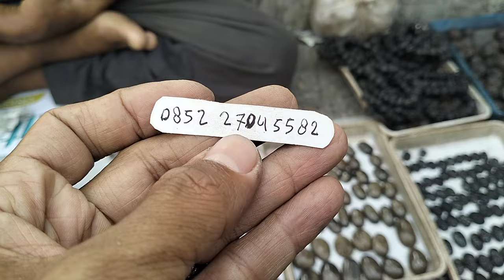LAPAK BATU AKIK JALASUTRA DAN BADAR BESI MURAH